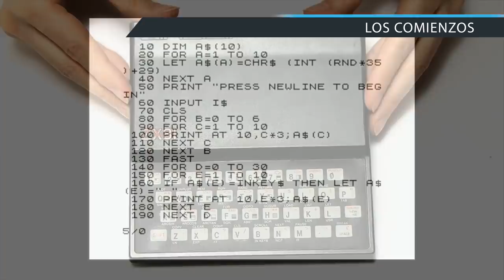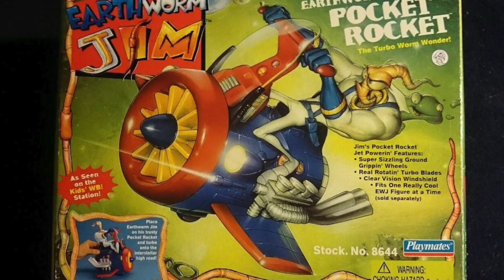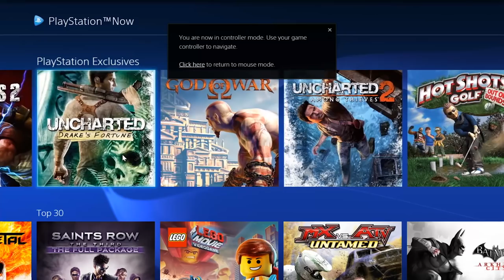Qué fue de DAVE PERRY, la estrella de los videojuegos de los 90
Analizamos en profundidad la brillante trayectoria profesional de David Perry, uno de los nombres más importantes de la historia de los videojuegos gracias a títulos como Earthworm Jim, Cool Spot, Sacrifice, Messiah o MDK. Hizo grandes juegos para Mega Drive, SNES y otras plataformas hasta finalmente fundar Gaikai, que se convirtió luego en PlayStation Now.